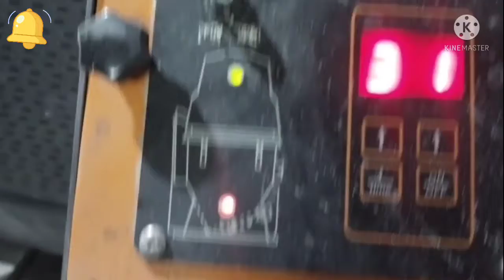Boris kase banta he 💯💯💯💯💯🔥🔥🔥🔥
cemet bag kase banta he Chalo ajbatatahu 💯💯💯💯💯💯🙏🙏🙏🙏🙏🙏🙏✍️✍️✍️